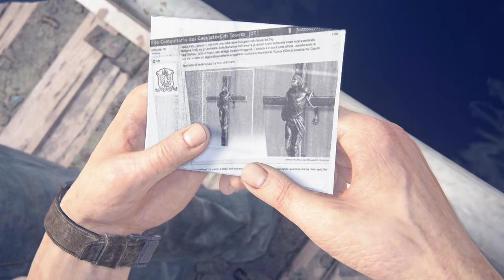Uncharted 4: Kres Złodzieja - 4 Hector Alcazar i Złodziejska Krew